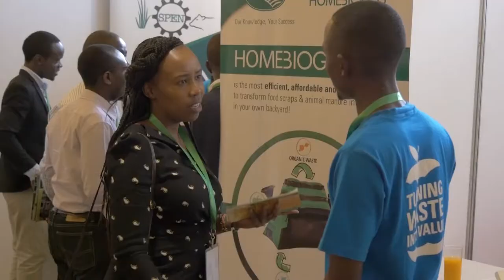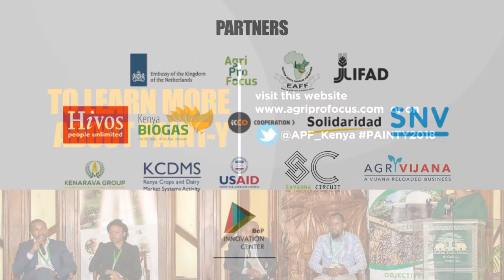Promoting Agribusiness, Investment, Networking and Trade for Youth (PAINT- Y)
Promoting Agribusiness, Investment, Networking and Trade for Youth (PAINT- Y) is a platform for youth in Kenya who engage in agri-preneurship to grow their businesses through linkages with markets, financiers, input and other support services. It is aimed at providing opportunities for youth to showcase their enterprises and attract the necessary support for their business growth. This programme is in line with the Kenya's National Agenda for food security, transformation of agriculture to agribusiness, income generation and employment creation for young people as stipulated in Kenya Youth Agribusiness Strategy (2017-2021). PAINT-Y aims to INSPIRE-CONNECT-COLLABORATE and is also uniquely putting the youth in the driving seat of their own agenda.On 27th November, AgriProFocus convened  youth from across Kenya and stakeholders in the Agriculture sector, in a dialogue where the  youth drove conversations on what they want and how they can work with other stakeholders in a bid to encourage more youth to embrace agriculture.